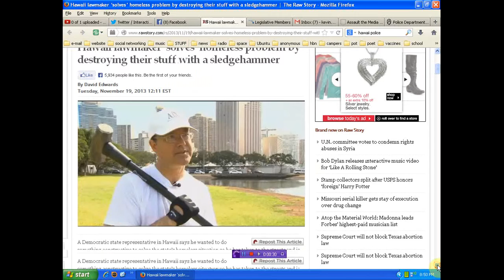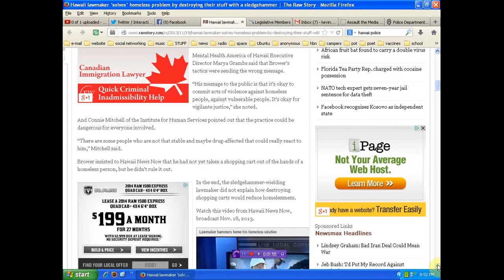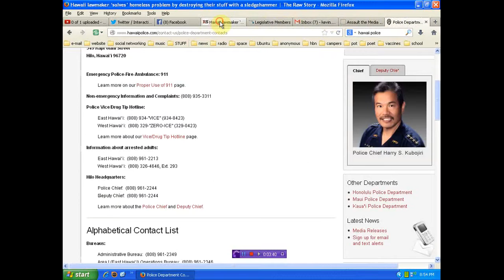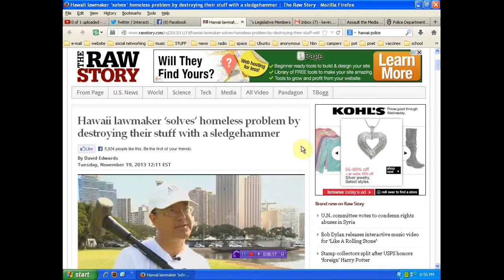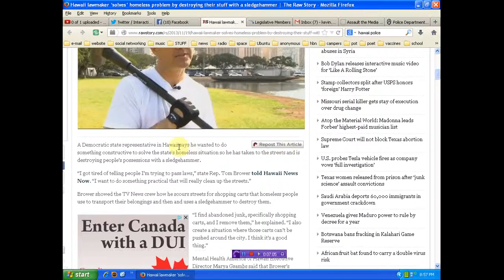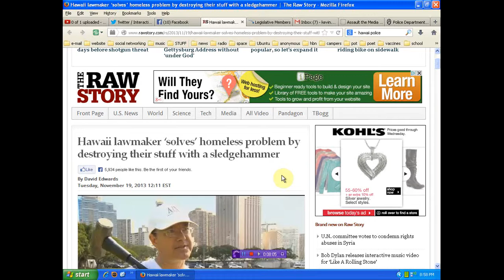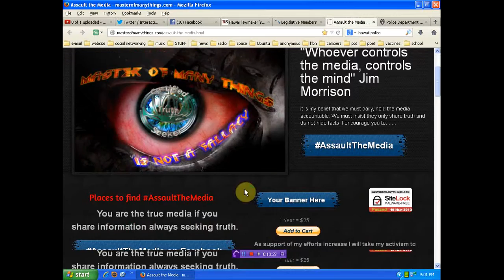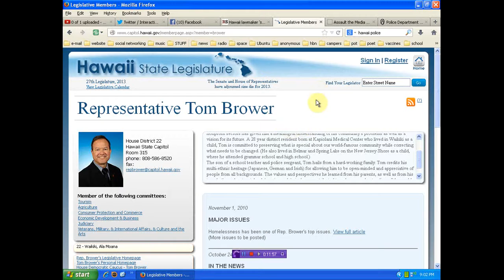Representative Tom Brower smashes homeless peoples possessions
if you sit back on this than you disgust me!